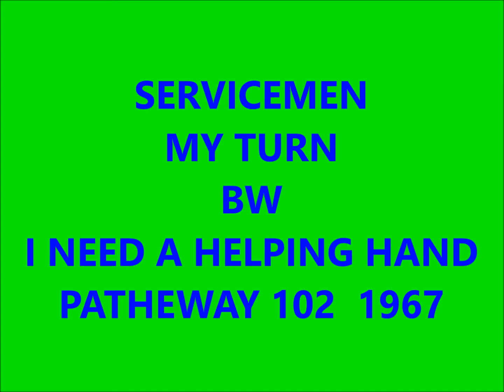SERVICEMEN - MY TURN / I NEED A HELPING HAND - PATHEWAY 102 - 1967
SOUL HARMONY